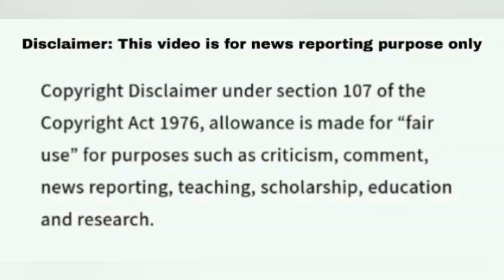Joseph A Couch issue